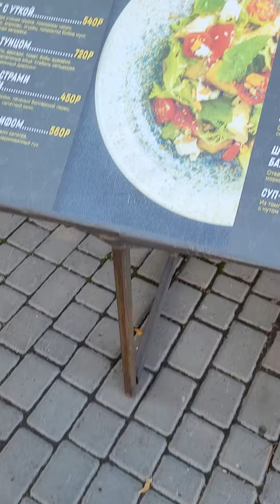สถานที่ท่องเที่ยวเล็กๆในอัลไตใต้ดินแดนไซบีเรียประเทศรัสเซีย🇷🇺💗🇹🇭